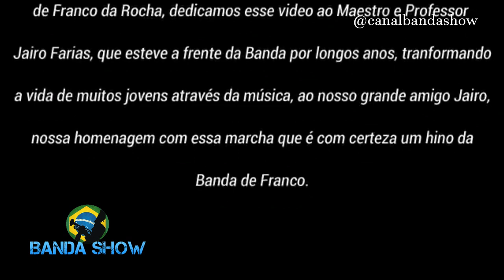Semper Fidelis Banda Marcial Municipal de Franco da Rocha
Semper Fidelis
Banda Marcial Municipal de Franco da Rocha
Décadas 80/90/2000 Ex-alunos da Banda Marcial de Franco da Rocha, em Homenagem ao Maestro Jairo Farias l

Carlos Freitas Milton Rodrigues Adriano Salomé Raphael da Paixao Vinicius Lambert Israel Salomé Cleber Salomé Suzana Castro Anderson Salomé Salomé Jorge Aranha Vinicius Farias Marcelo Soró.

Créditos as Imagens - Vinicius Farias

1º Canal de Bandas e Fanfarras do Brasil no youtube o Canal Banda Show é um canal direcionado as Bandas e Fanfarras do Brasil onde Registramos á muitos anos Campeonatos, Festivais, Concursos, Desfiles, Apresentações, Workshop tudo que envolve Bandas e Fanfarras nos quatros cantos do Brasil.